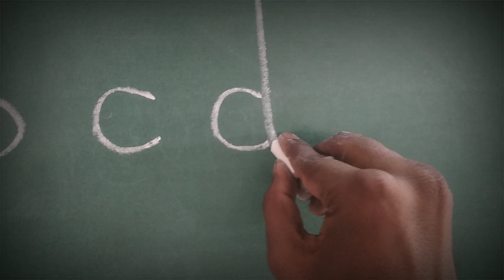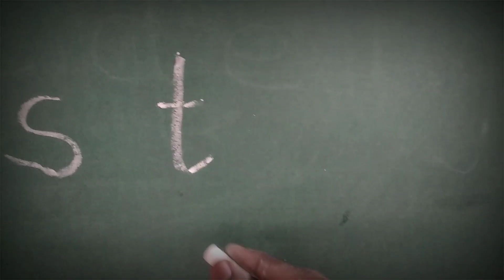Handwriting|Small Letters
"Unlock the secrets to impeccable handwriting and perfect your alphabet skills with our comprehensive tutorial! Dive into the art of beautiful lettering as we guide you through the best techniques for enhancing your handwriting. From mastering the fundamental strokes to refining each alphabet, this video is your ultimate guide to achieving elegant and legible script. Elevate your writing prowess and make a lasting impression with the best handwriting tips and alphabet mastery. Let's transform your penmanship together!"